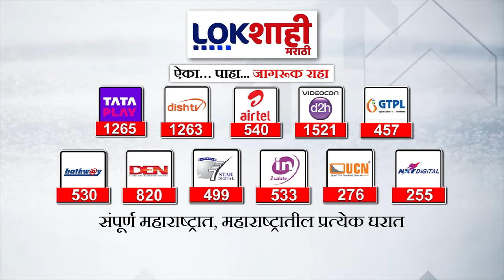Devendra Fadnavis on Vishwajeet Kadam: 'विश्वजीत तुझा मुहूर्त लावतो थांब’ कदमांना फडणविसांचा चिमटा